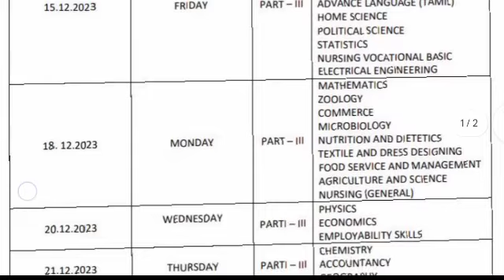11,12 standard half yearly examination time table